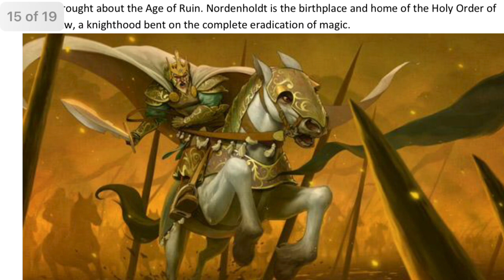HISTORY OF THE ALMAIN - Kingdoms of Amalur Lore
Welcome back, gaming historians! Today, we’re going to be exploring one of the most prominent races in Amalur, the chivalrous Almain! While their place in the game of Reckoning is evident, what role and trials did they face in the history before and after the game?